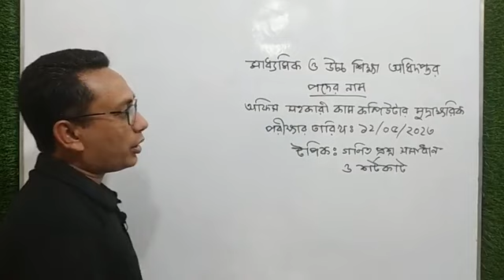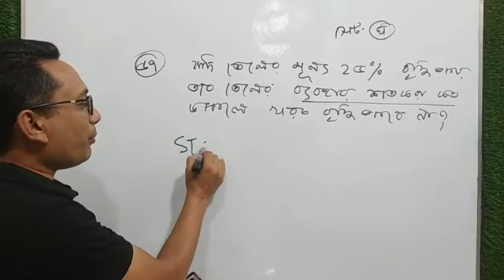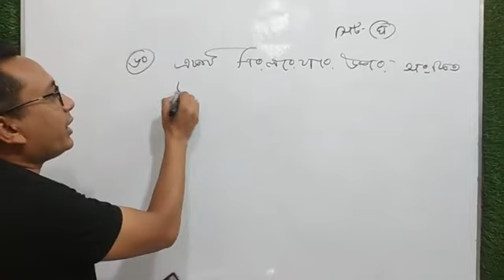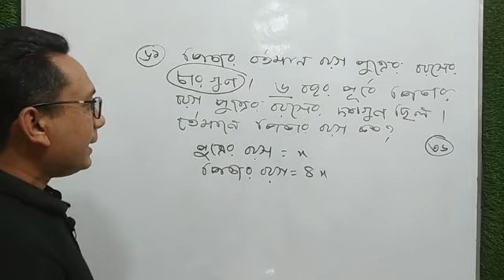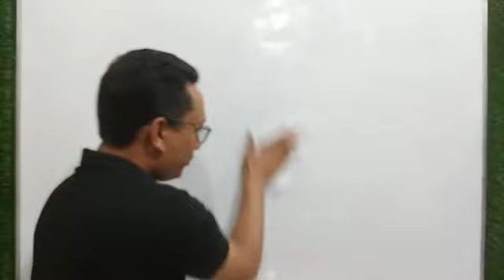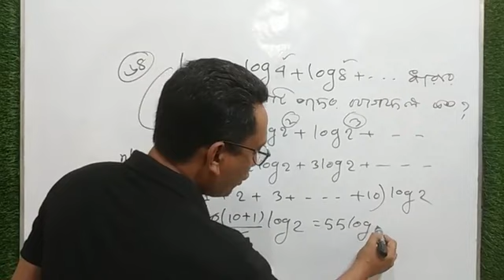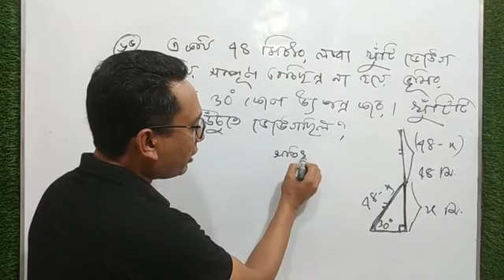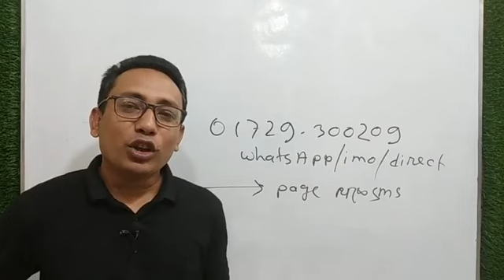অফিস সহকারী কাম কম্পিউটার মুদ্রাক্ষরিক গণিত প্রশ্ন সমাধান ১২/৫/২০২৩, মাধ্যমিক ও উচ্চ শিক্ষা অধিদপ্তর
office assistant cum computer typist exam math question solution in bangla, exam held on 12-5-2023, office sohayok exam mcq math question solution 2023, office assistant exam math question solution & shortcut tricks explain in bangla 12+5-2023, অফিস সহকারী কাম কম্পিউটার মুদ্রাক্ষরিক গণিত প্রশ্ন সমাধান, সেট কোড-ঘ, পরীক্ষা অনুষ্ঠিত হয় ১২/৫/২০২৩, মাধ্যমিক ও উচ্চ শিক্ষা অধিদপ্তর